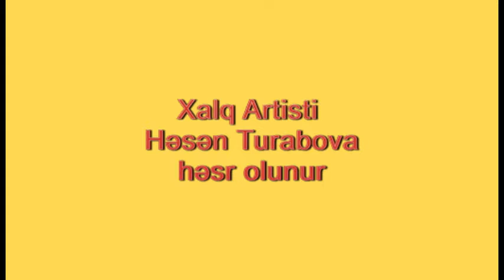Sarıcalı kənd kulubu Xalq artisti Həsən Turabov haqında videoçarx hazırlayıb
Bərdə Regional Mədəniyət idaresi Tərtər rayon Mədəniyət Mərkəzinin tabeliyində fəaliyyət göstərən Sarıcalı kənd kulubu Xalq artisti Həsən Turabov haqında videoçarx hazırlayıb.